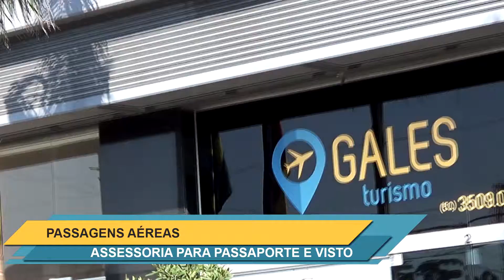Gales Turismo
Rua São Joaquim, 611 - Sala 02 [PLATINUM EXECUTIVE CENTER]
Centro - São Leopoldo/RS